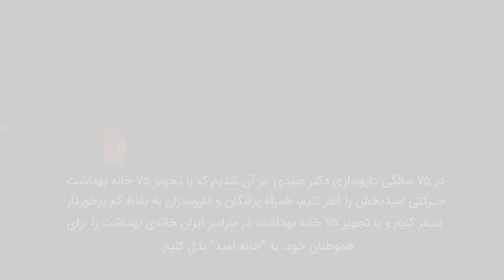6th Pharma Forum Dr Hamidreza Namazi